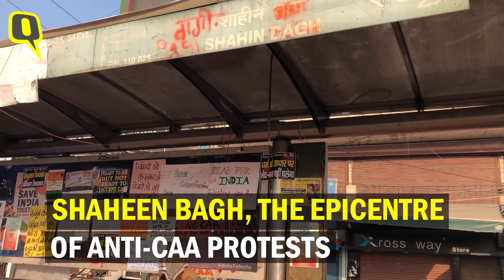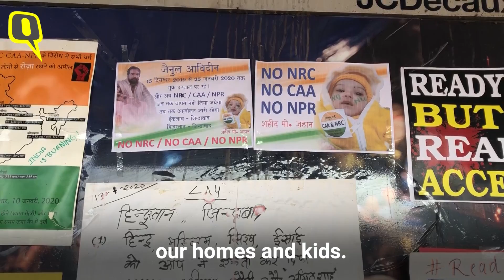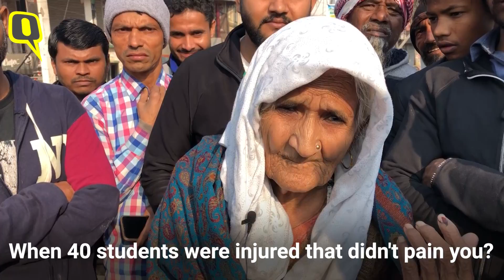Shaheen Bagh Sits in Silent Protest in a Bid to be Apolitical | The Quint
While the AAP wave swept across Delhi, protesters at Shaheen Bagh chose to mark the day with silent protest as they condemned police action on Jamia students and also steered away from political alignment of any sort.